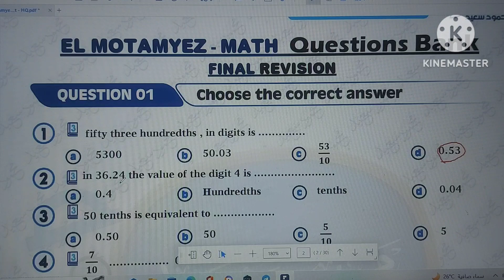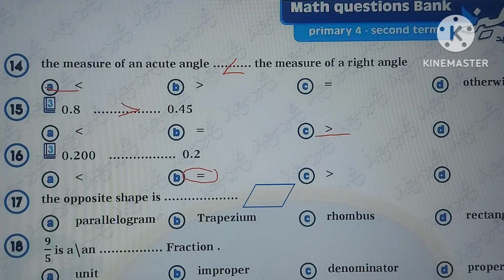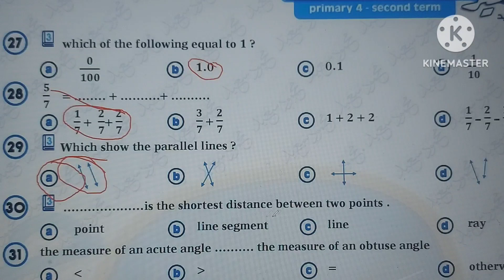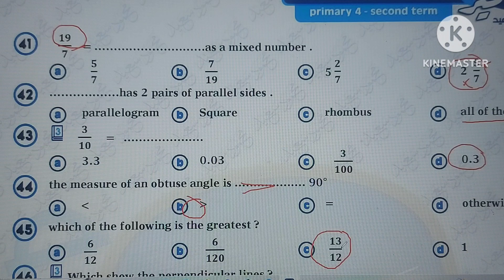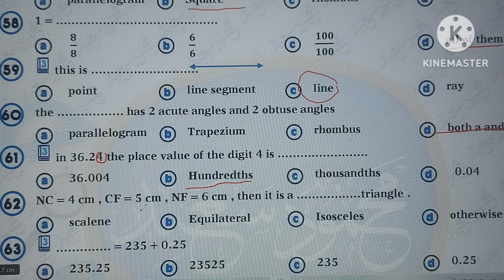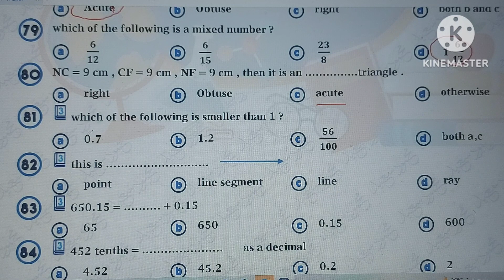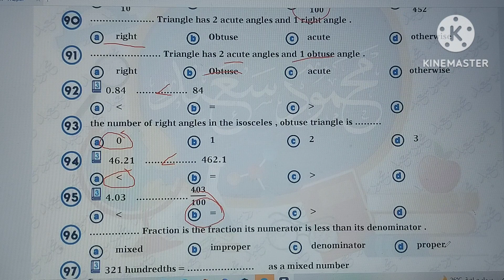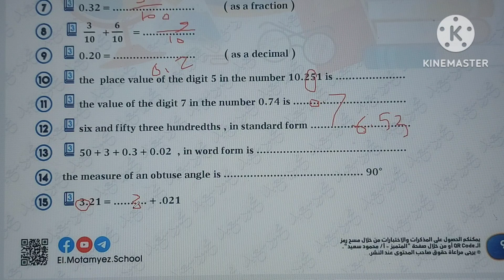ماث 4 ( اجابه أسئلة المتميز لآخر العام ) متوقعة إن شاء الله / part 1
ماث 4 / اجابه اسئلة المتميز لآخر العام